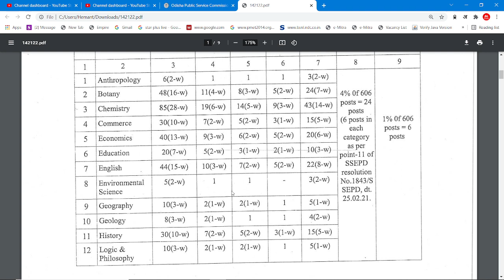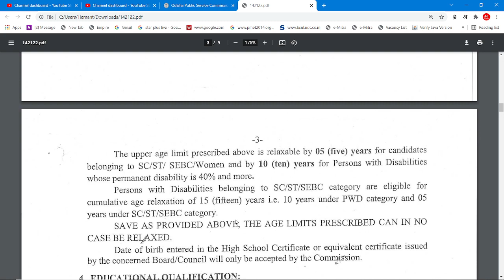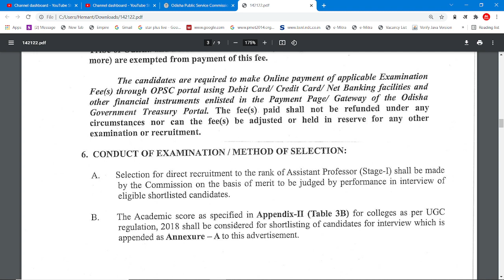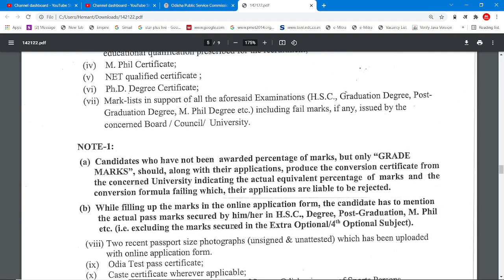Assistant Professor Recruitment in PSC for Government Colleges - 20 Subjects - 600+ Vacancies - C.D.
Assistant Professor Recruitment in Public Service Commission for Government Colleges - 20 Multiple Subjects - 600+ Vacancies - NO Exam - Direct Selection - Ph.D. is Not Mandatory - Age Limit 45 - 55 Years - Get More detail Subscribe HM Classes YouTube Channel

COMPUTER CLASSES

SPOKEN ENGLISH

ENGLISH GRAMMAR

COMMERCE CLASSES